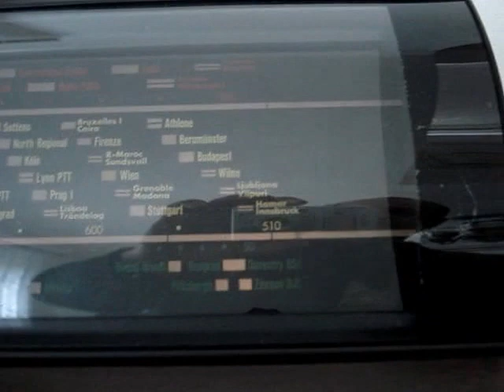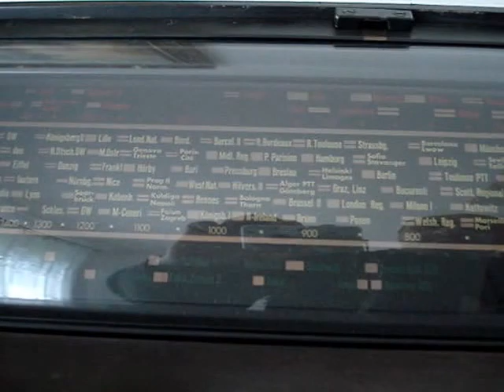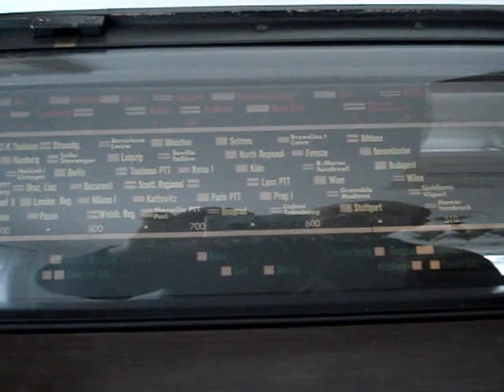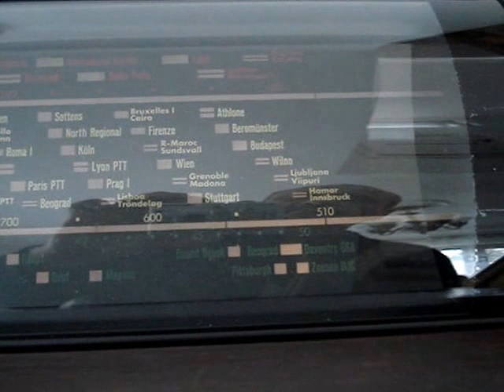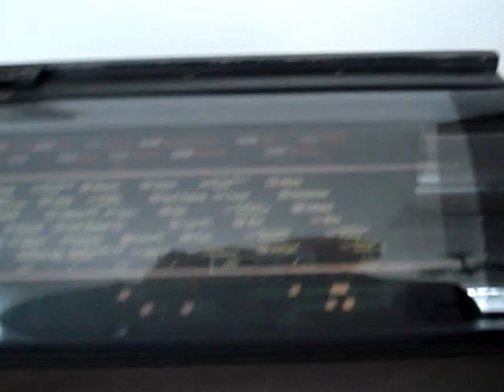Старий німецький довоєнний радіоприймач Telefunken T 7001. 1937 рік. Прийом вдень на СВ та КВ.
Так звана "прокрутка механізмів" ...)) Регулярне прогонування та тести на працездатність радіоприймачів з моєї колекції, - цього разу один з найкращих моїх європейських радіоприймачів і вершина лінійки побутового радіо фірми Телефункен модель Т-7001 37-го року. Прийом радіостанцій ведеться вдень, влітку, на шматок метрової дроту замість антени. Тестовані діапазони КВ і СВ, довгохвильовий раптом перестав працювати ... ((
Зі старою технікою таке буває ...)))
The so-called "scrolling mechanisms" ...)) Regular running and performance tests of radios from my collection - this time one of my best European radios and the top of the Telefunken household radio line model T-7001 of the 37th year. Radio stations are received during the day, in summer, on a piece of meter-long wire instead of an antenna. Tested HF and MW bands, longwave suddenly stopped working ... ((
This happens with old technology...
Tak zwane "mechanizmy przewijania"...)) Regularne testy działania i wydajności radiotelefonów z mojej kolekcji - tym razem jednego z moich najlepszych europejskich radiotelefonów i topowego 37-go rocznika domowej linii radiowej Telefunkena model T-7001. Stacje radiowe są odbierane w ciągu dnia, latem, na kawałku metrowego drutu zamiast anteny. Testowane pasma HF i MW, fale długie nagle przestały działać... ((
Dzieje się tak ze starą technologią...
Так называемая "прокрутка механизмов " ...)) Регулярная прогонка и тесты на работоспособность радиоприемников из моей коллекции ,- на сей раз один из лучших моих европейских радиоприемников и вершина линейки бытового радио фирмы Телефункен модель Т-7001 37-го года . Прием радиостанций ведется днем , летом , на кусок метровой проволки вместо антенны . Тестируемые диапазоны КВ и СВ , длинноволновый вдруг перестал работать ... (( Со старой техникой такое бывает ...)))